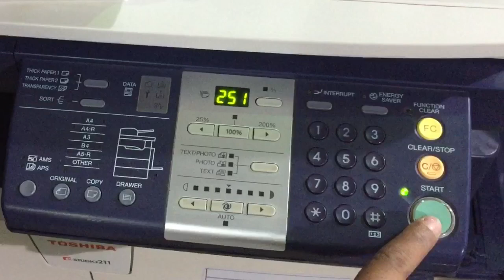How to clear spanner indication in Toshiba copier e studio 166 163, 166, 181, 195, 211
Toshiba copier e studio 163, 166, 181, 195, 211
the spanner icon is on the machine is working fine that means drum unit Lifespan is over or it makes over 75000 paper